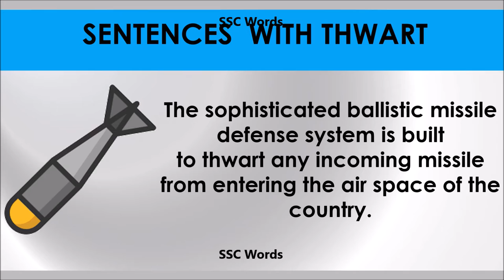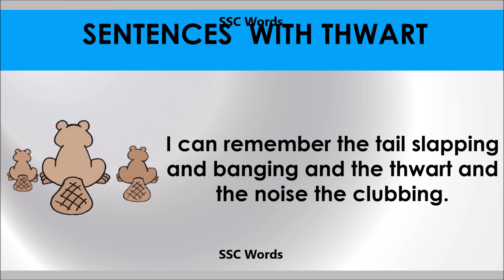Thwart - Improve English - Meaning and 5 sentences - GRE / CAT / GMAT word - SSC Words